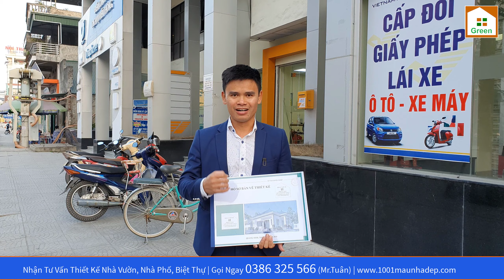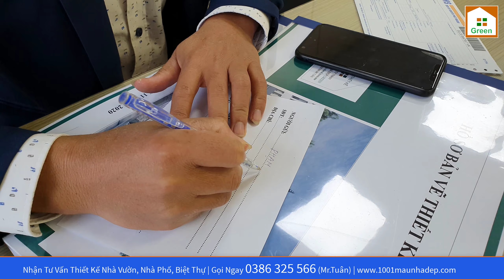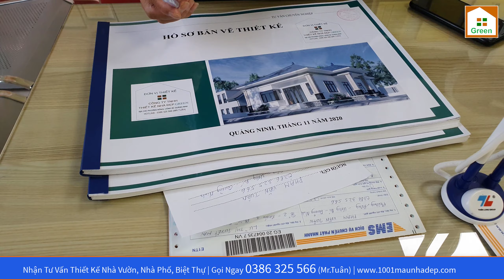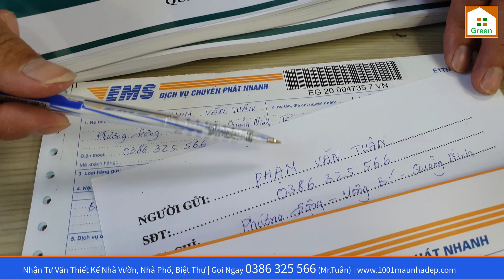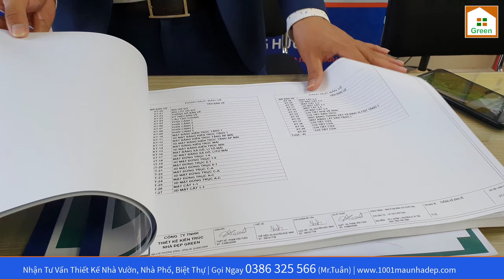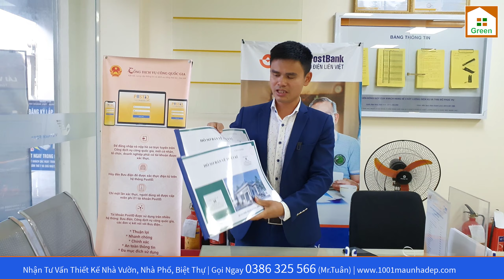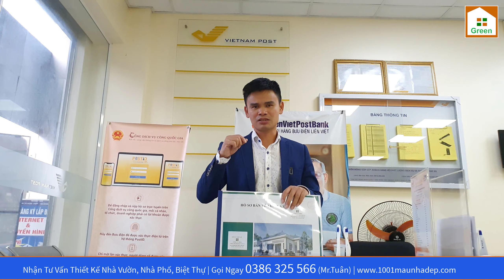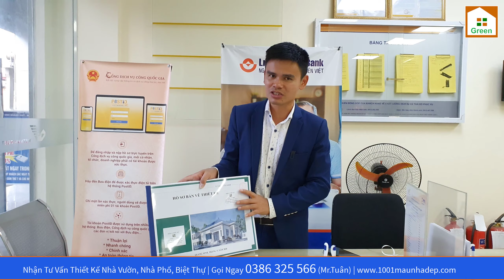NHÀ ĐẸP Green Chuyển Phát Nhanh Mẫu Nhà Vườn Đẹp Về Tỉnh Trà Vinh